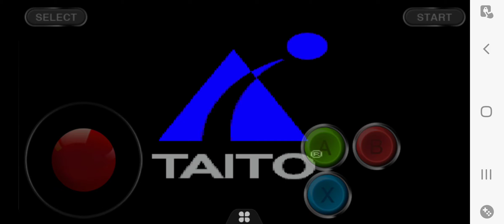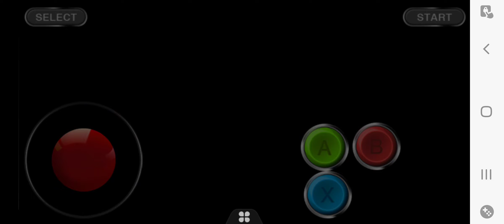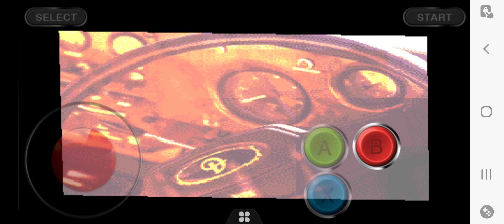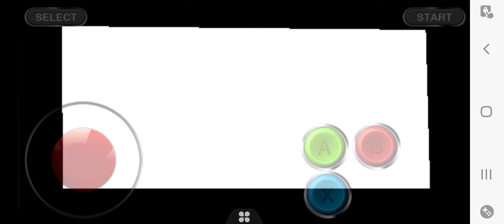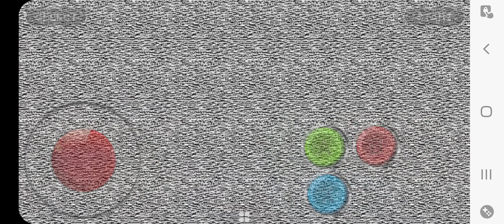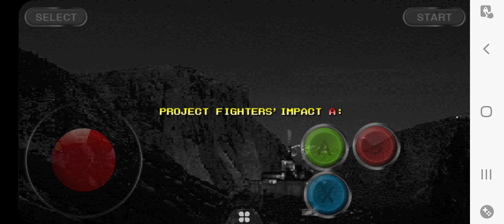pkggaming fighting layer impact a on the arcade coin and the series